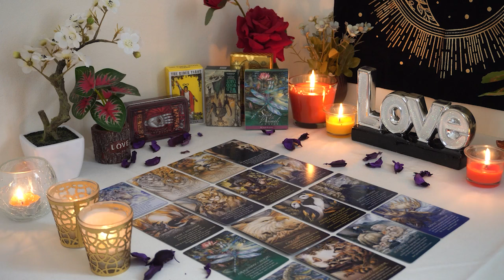LEO💘 A Crazy Good Outcome for a Confusing Connection. Leo Tarot Love Reading